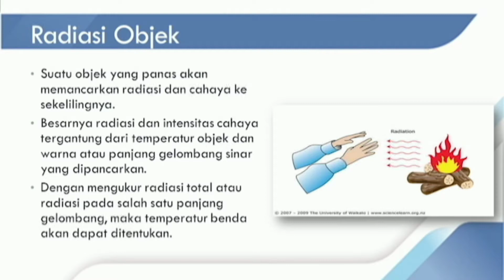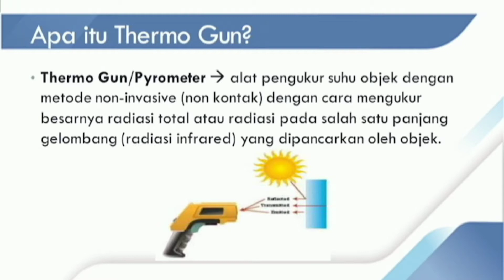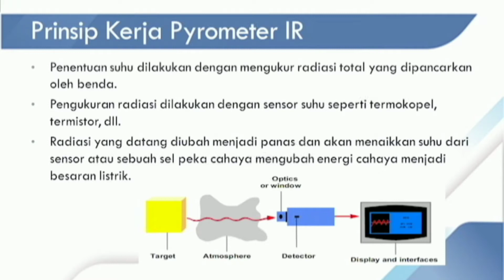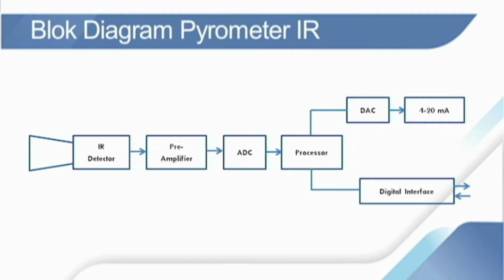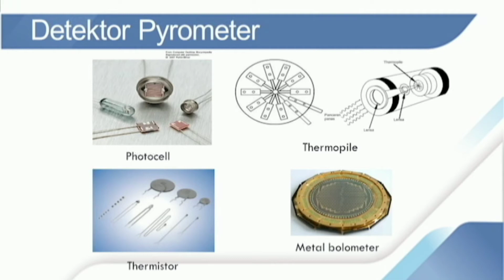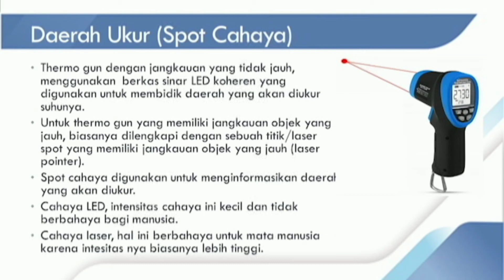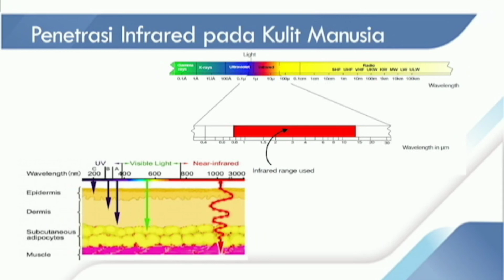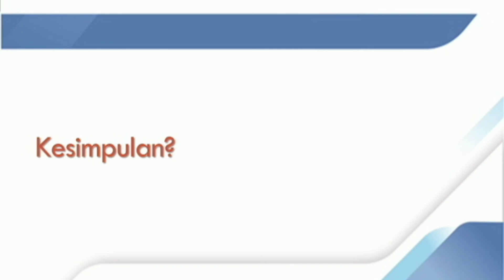Apakah Thermogun Aman Digunakan Untuk Cek Suhu Tubuh Manusia?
Pendahuluan
Thermo gun kini banyak digunakan untuk mengukur suhu tubuh, sebagai pencegahan penyebaran virus corona.
Petugas biasanya akan mengarahkan thermo gun ke kening orang yang akan diukur suhunya.
Sinar led/laser merah membantu petugas mengarahkan bagian yang ingin diukur.
Suhu badan kemudian akan ditampilkan di layar di bagian belakang.

Radiasi Objek
Suatu objek yang panas akan memancarkan radiasi dan cahaya ke sekelilingnya.
Besarnya radiasi dan intensitas cahaya tergantung dari temperatur objek dan warna atau panjang gelombang sinar yang dipancarkan.
Dengan mengukur radiasi total atau radiasi pada salah satu panjang gelombang, maka temperatur benda akan dapat ditentukan.

Apa itu Thermo Gun?
Thermo Gun/Pyrometer  alat pengukur suhu objek dengan metode non-invasive (non kontak) dengan cara mengukur besarnya radiasi total atau radiasi pada salah satu panjang gelombang (radiasi infrared) yang dipancarkan oleh objek.

Jenis Thermo Gun/Pyrometer
Berdasarkan prinsip kerjanya:
1. Pyrometer Radiasi (Pyrometer Inframerah)
2. Pyrometer Optik

Prinsip Kerja Pyrometer IR
Penentuan suhu dilakukan dengan mengukur radiasi total yang dipancarkan oleh benda.
Pengukuran radiasi dilakukan dengan sensor suhu seperti termokopel, termistor, dll.
Radiasi yang datang diubah menjadi panas dan akan menaikkan suhu dari sensor atau sebuah sel peka cahaya mengubah energi cahaya menjadi besaran listrik.

Detektor Pyrometer
1. Photocell
2. Thermopile
3. Thermistor
4. Metal bolometer

Daerah Ukur (Spot Cahaya)
Thermo gun dengan jangkauan yang tidak jauh, menggunakan  berkas sinar LED koheren yang digunakan untuk membidik daerah yang akan diukur suhunya.
Untuk thermo gun yang memiliki jangkauan objek yang jauh, biasanya dilengkapi dengan sebuah titik/laser spot yang memiliki jangkauan objek yang jauh (laser pointer).
Spot cahaya digunakan untuk menginformasikan daerah yang akan diukur.
Cahaya LED, intensitas cahaya ini kecil dan tidak berbahaya bagi manusia.
Cahaya laser, hal ini berbahaya untuk mata manusia karena intesitas nya biasanya lebih tinggi.